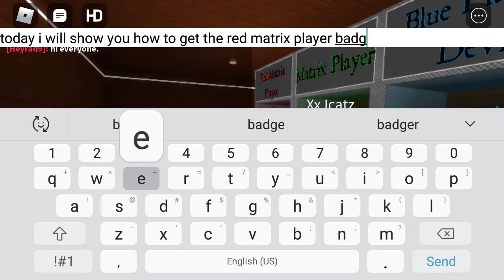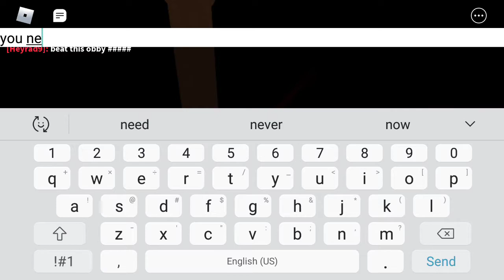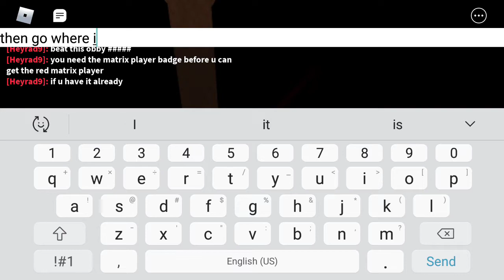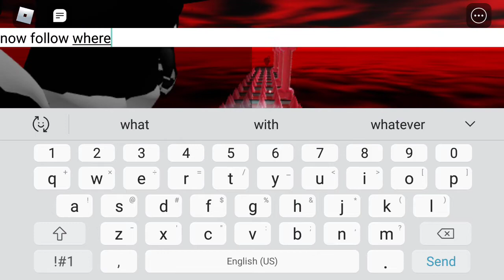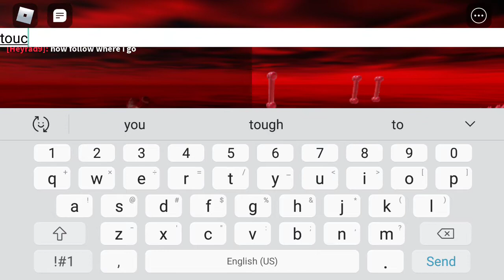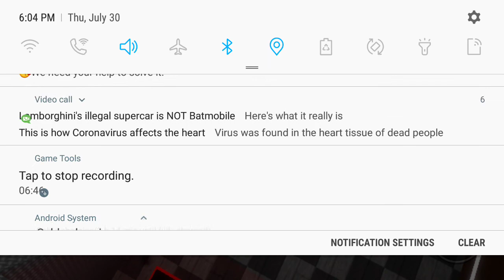how to get the red matrix player badge and the red matrix player morph